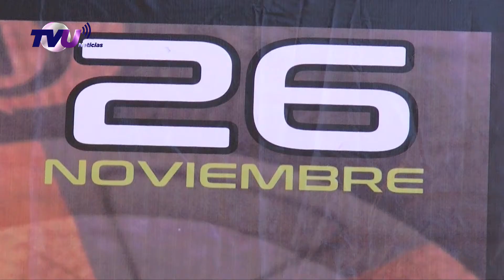SULTEPEC SEDE DE LA FINAL DE ENDURO ZONA CENTRO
EL PROXIMO 26 DE NOVIEMBRE SE REALIZARA LA GRAN FINAL DEL CAMPEONATO REGIONAL ENDURO 2017 PARTICIPARA DE DIFERENTAS PARTES  DEL CENTRO DEL PAIS